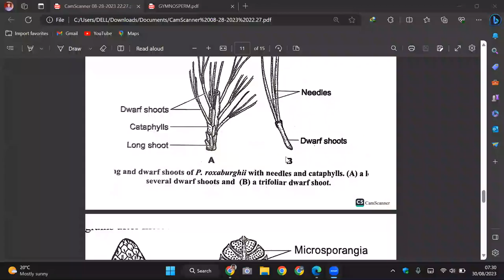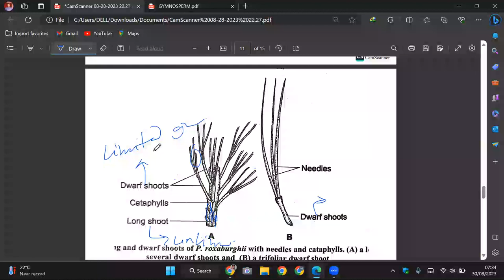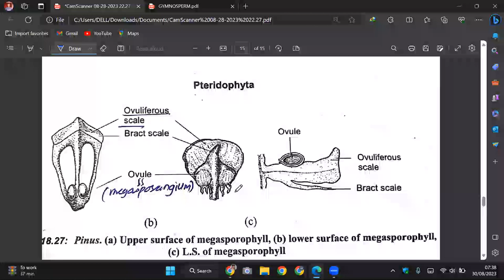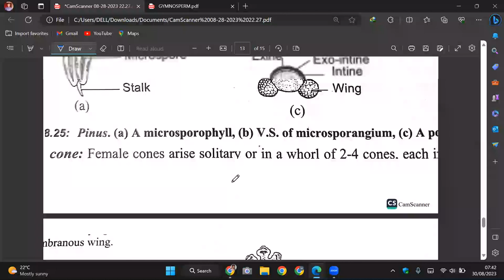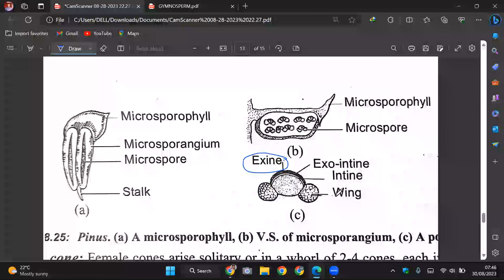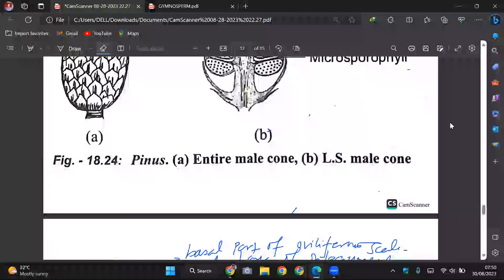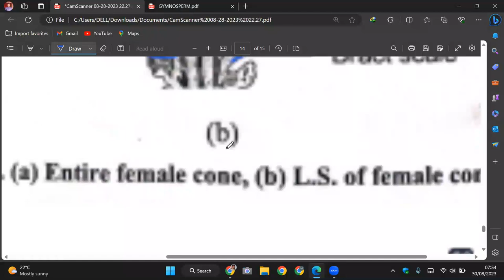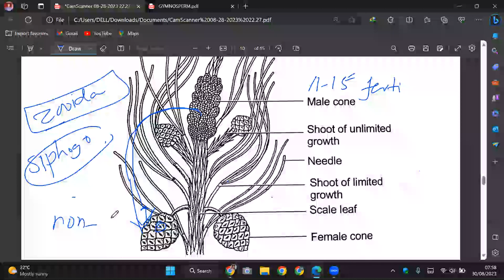GYMNOSPERM-06| PINUS-02 | Important For CEE & Class 11 NEB EXAM | SUNIL ADHIKARI